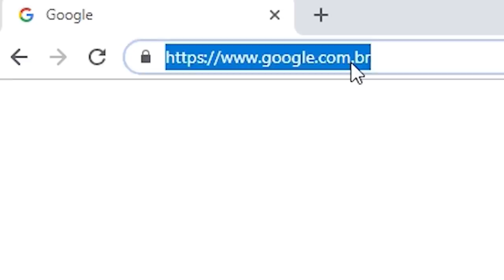Jotape x Gomes | 146ª Batalha da Aldeia | Barueri | SP